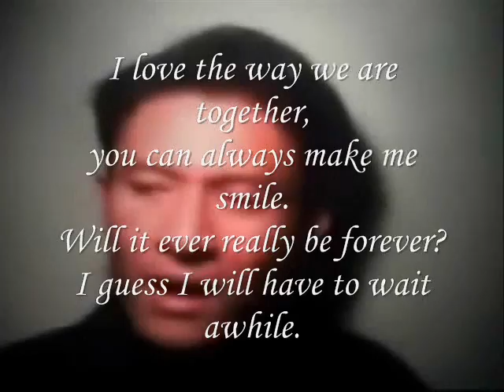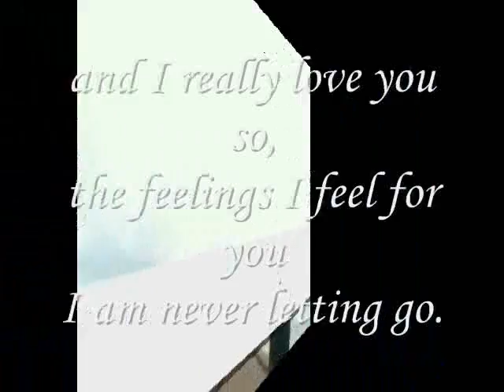the feelings I feel for you,Miftachul Wachyudi (Yudee)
do.
do so
Money is an excellent servant, but the host
very bad.